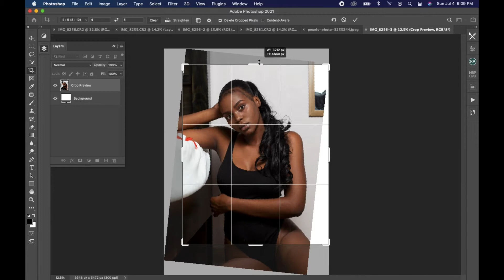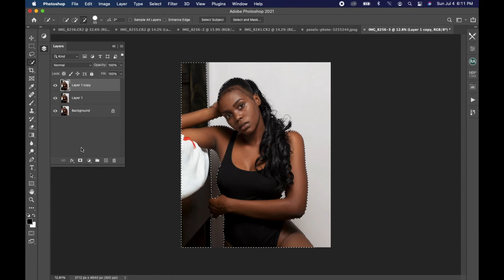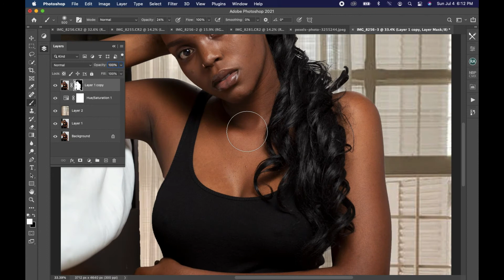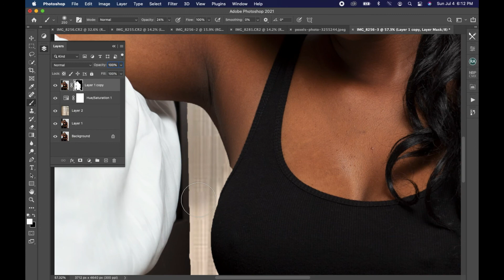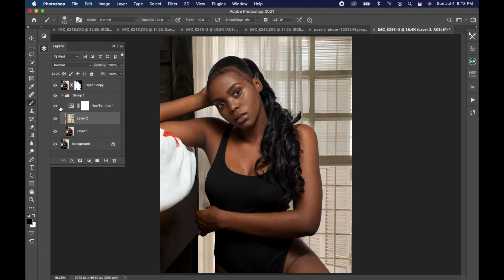BACKGROUND FAST REMOVE IN PHOTOSHOP ( Men kijan pouw retire bacground nan Photoshop )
This video product by me please subscibe my channel !